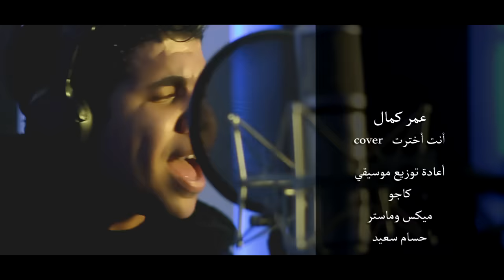عمر كمال "Live" راجع ليه من تاانى عايز ايه انسانى 😢 انت اخترت طريق ومشيته بعت هوايا وقلبى نسيته 💔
عمر كمال "Live" راجع ليه من تاانى عايز ايه انسانى 😢
انت اخترت طريق ومشيته بعت هوايا وقلبى نسيته 💔

كلمات اغنية أنت أخترت
راجع ليه من تاانى عايز ايه انسانى
اللى بتتكلم عنه ماضى وعدى وزمن اهو راح
حب ده ايه بكفاية حبك مات جوايا
ونسيت قلبك ونسيتك وخلاص منك قلبى اارتاح
واما خسرت فى بعدى رجعلى بتفكرنى بحب زمان
هو انت بتكدب وتصدق
كان من امتى بتعرف تعشق ابعد عنى خلاص
وياريتك لو تتعود عالحرمان
انا ضحيت بالدنيا عشانك ولا يوم قلبى باعك ولا خانك
ضحيت انت بايه علشانى بعت غرامى وفيا جرحت
وياك ضاع العمر عليا عمرى ماشفت معاك حنيه
يبقى عايزنى ازاى ارجعلك ولا اسامحك مهما عملت
▬▬▬▬▬ஜ۩۞۩ஜ▬▬▬▬▬
▬▬▬▬▬ஜ۩۞۩ஜ▬▬▬▬▬
أهلا وسهلا بكم فى القناة الرسمية للفنان عمر كمال
▬▬▬▬▬ஜ۩۞۩ஜ▬▬▬▬▬
الحساب الرسمى على الفيس بوك
▬▬▬▬▬ஜ۩۞۩ஜ▬▬▬▬▬
الحساب الرسمى على تويتر